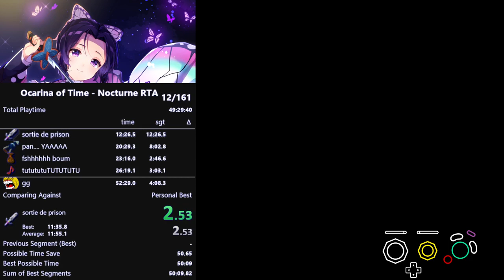nocturne RTA in 52:00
bad kak, really good enter water, bad water, fell down in megaton hammer room